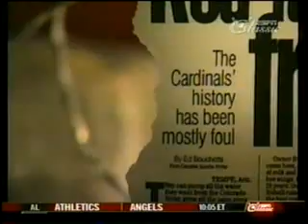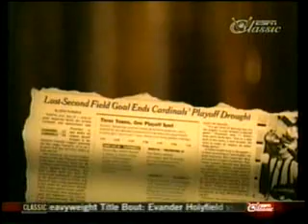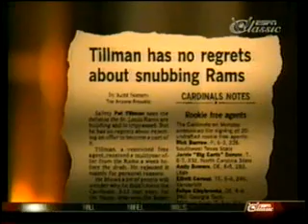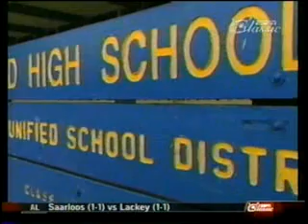ESPN Sports Century: Pat Tillman (part 3)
This ESPN Sports Century biography on Pat Tillman is divided into six parts. I think this aired in 2005. For updated information, read "Boots on the Ground by Dusk: My Tribute to Pat Tillman" by Mary Tillman and "Where Men Win Glory: The Odyssey of Pat Tillman" by Jon Krakauer